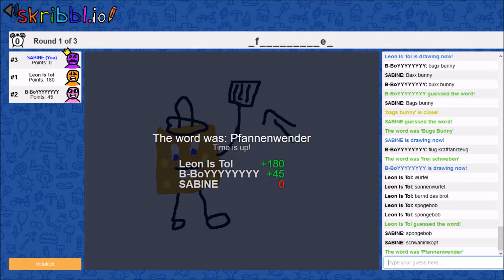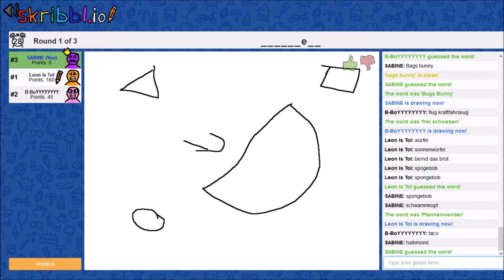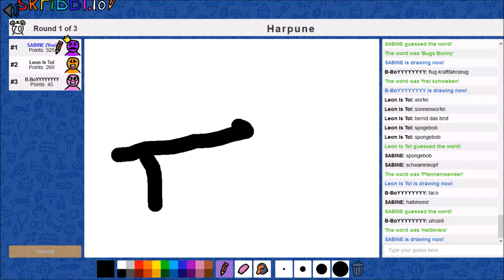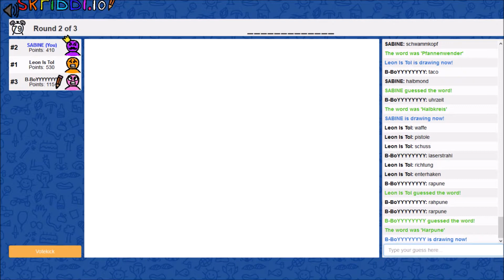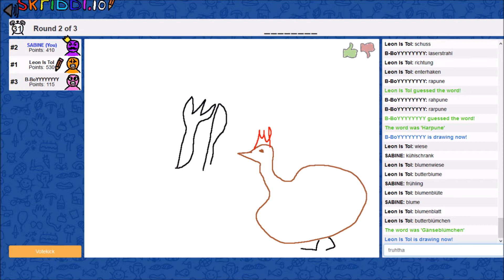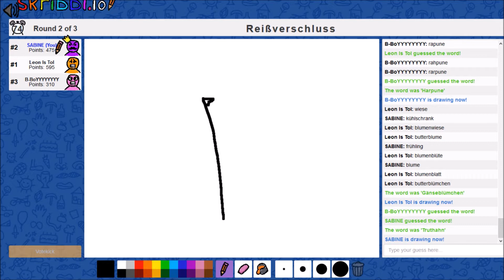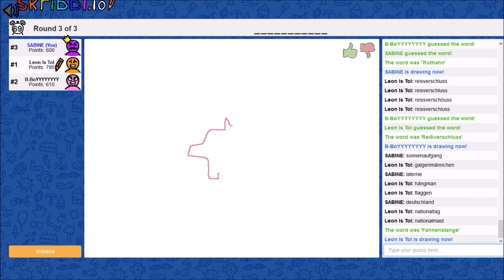Die gute alte Rarpune